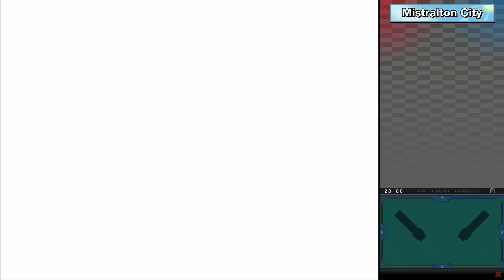Highla in the Skyla! – Pokémon Black 2 & White 2 [41]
We're so much more than strong enough for this Gym!